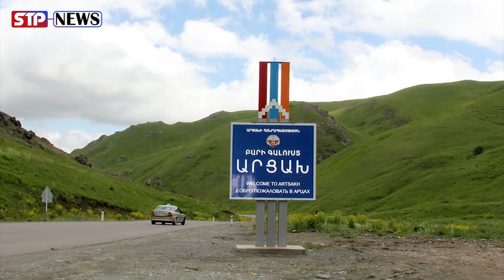Շտապ․ փոխհրաձգություն Արցախում․ կիրառվել է հարվածային ԱԹՍ. հակառակորդը ունի 5 զոհ